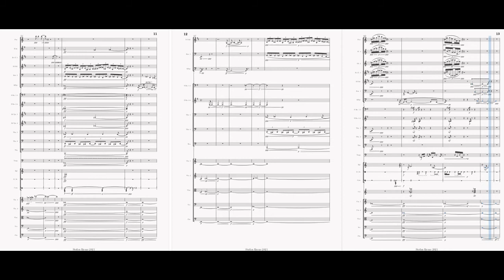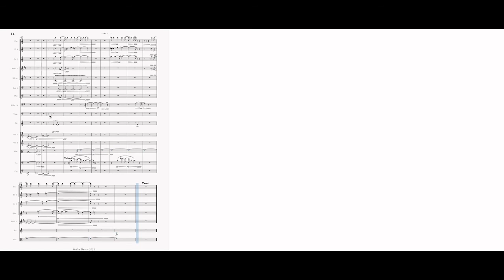Stefan Kraus: Echo of the dark tetrade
for orchestra op. 43 (2021)

When I saw a documentary about "The Dark Tetrad" a while ago and suddenly understood something, I involuntarily heard the sounds of an orchestra inside. I used them for this composition, and added an echo (which is an elaborate quote from my "Sequential Discontinuity"). The result was a piece that is of particular importance to me.

Remarks:

1. This piece must not be heard over the smartphone loudspeaker, as this destroys the volume relations and cannot reproduce frequencies that play a major role in the composition. It would only be a distorted image, but not what I wrote. Please only use large loudspeakers, if necessary use headphones.

2. The dynamics noted in the score are strange to the connoisseur. It serves the sound implementation in detail (what the conductor does otherwise); I have not yet created an adjusted reading version of the score.